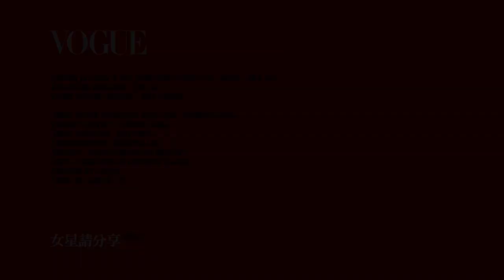梁靜茹示範超簡易大地色系妝容｜女星請分享｜VOGUE Taiwan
微暖的大地色彩，不分季節，無需難度配搭技巧，就能輕鬆落實在生活中。彩妝師陳聆薇為梁靜茹設計兩款以大地色為發想的妝，搭配橘紅唇以及乾燥玫瑰色的唇，展現不同優雅。橘紅色在夏季相當討好，不過分矯情的誇張用色，又有年輕感。

【追蹤 VOGUE TAIWAN】
★LINE：VogueTaiwan